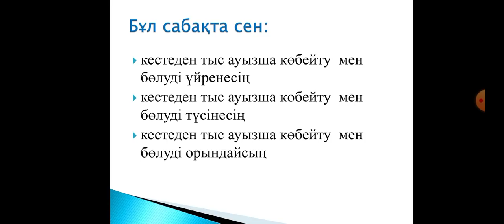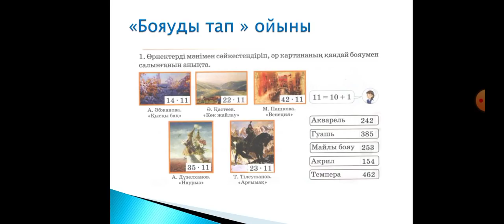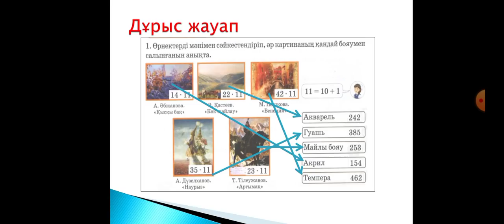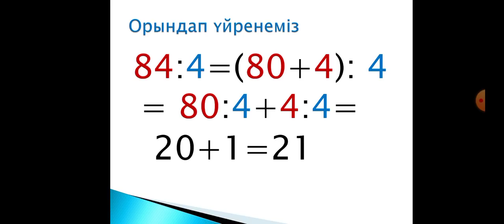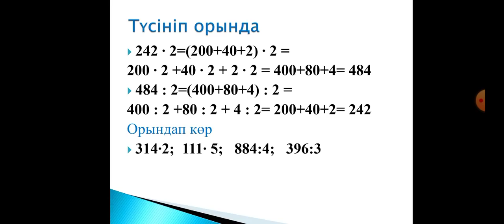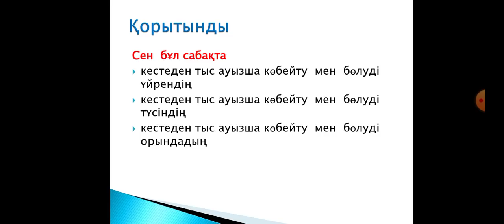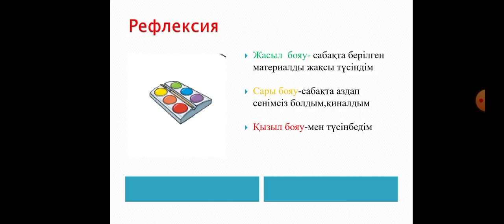ІІІ - тоқсан, Математика, 3 сынып, Сабақ №85